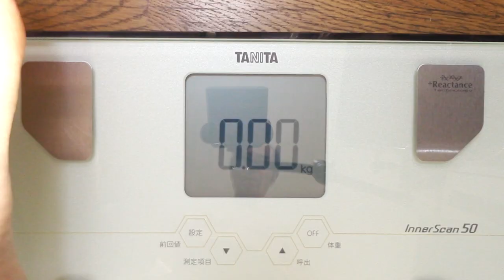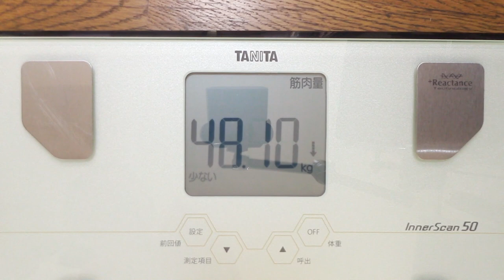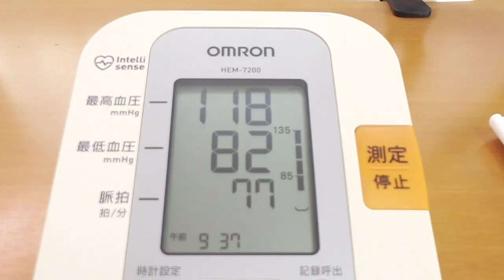ドリンクのみの絶食実験 １３～１９日目 #1693～1699 2022/12/03～12/09 霊仙